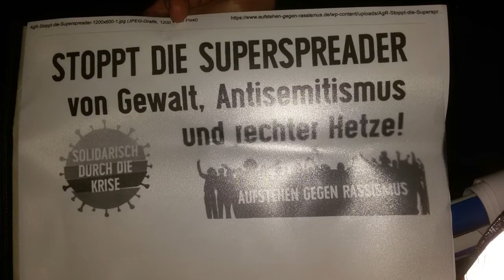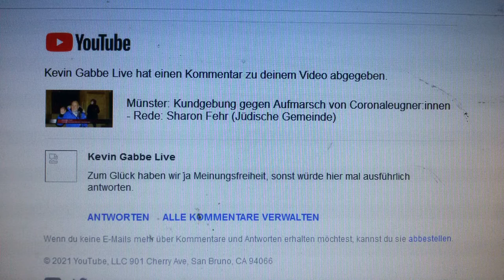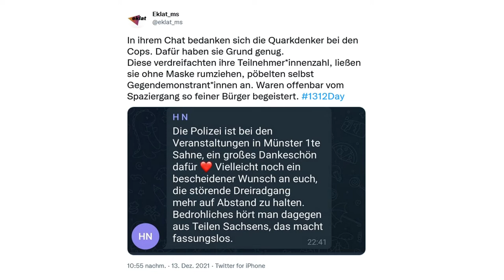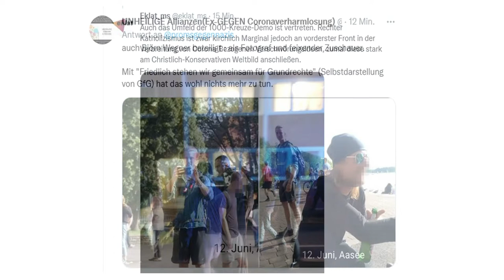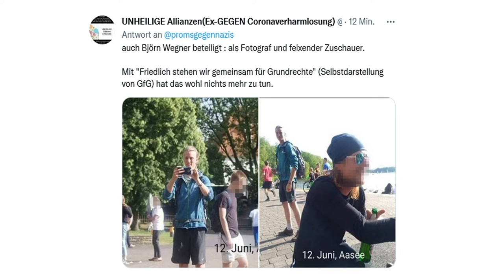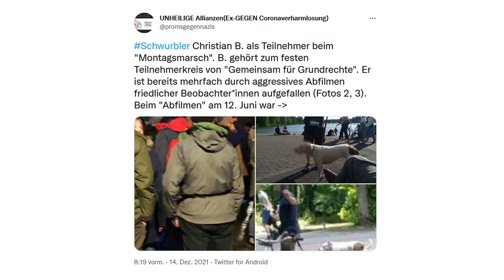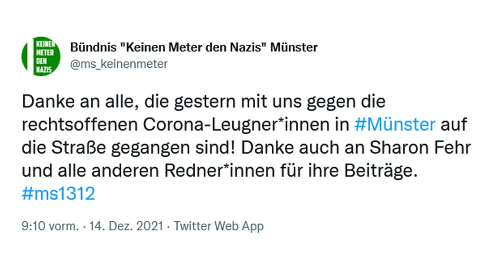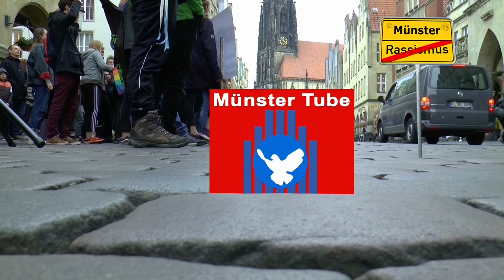Münster: Kundgebung gegen Aufmarsch von Coronaleugner:innen - Redebeitrag Eklat Münster (Audio)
Redebeitrag (Audioaufzeichnung) von einer Aktivistin der Gruppe Eklat Münster, auf der Kundgebung gegen einen Marsch von  von rechtsoffenen Verschwörungsgläubigen durch  Münsters City, am 13. Dezember 2021, u.a. gegen eine mögliche Impfpflicht, an dem sich auch wieder Neo-Nazis beteiligt hatten. Die Aktivistin liest aus der von Eklat herausgegebenen Broschüre. "Mobilisierbare Deutsche" - Eine politische Einordnung der "Corona Rebellen."

Das Bündnis „Keinen Meter den Nazis“ Münster, hatte zu dieser  Protestkundgebung vor dem Historischen Rathaus auf dem Prinzipalmarkt aufgerufen. Daran beteiligten sich über 350 Menschen.
Weitere Redner:innen waren: Sharon Fehr (Vorsitzender der Jüdischen Gemeinde Münster, Carsten Peters (Bündnis „Keinen Meter den Nazis“ Münster), Kerstin Jordan (Initiative gegen Coronaverharmlosung in Münster),  eine Intensiv-Krankenschwester, sowie  von Eklat Münster, und Kaktus - Grüne Jugend Münster.

„Danke an alle, die gestern mit uns gegen die rechtsoffenen Corona-Leugner*innen in Münster auf die Straße gegangen sind“, erklärt dazu das Bündnis „Keinen Meter den Nazis“. Der Aufmarsch der Schwurbler:innen zählte zwischen 600 bis 700 Teilnehmer:innen.